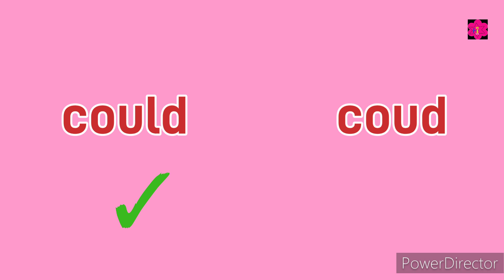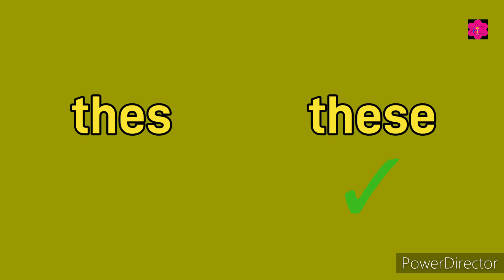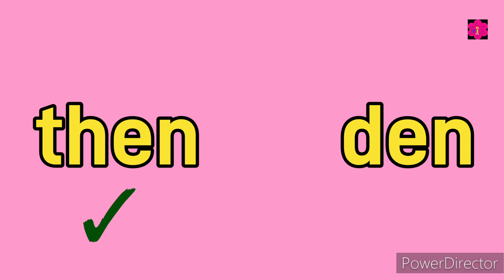Sight Words | Sight Words Quiz 7 | Sight Words Worksheets | English Reading Practice | Twintalestv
This is the quiz video of sight words .From the sight words kids will easily read the small sentences . This the sixth part . From which kids can easily practice to read sight words. All the parts of sight words are in the playlist called "sight words"